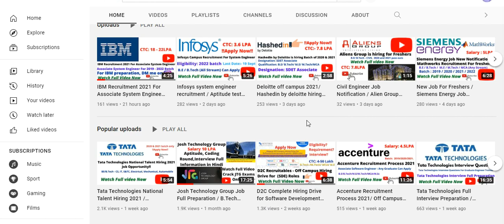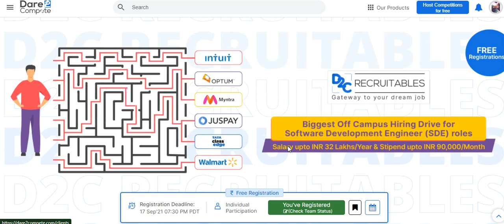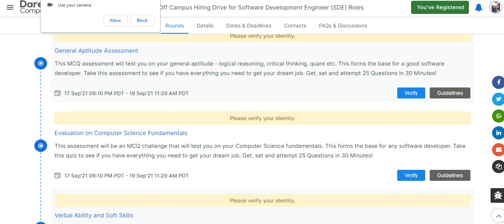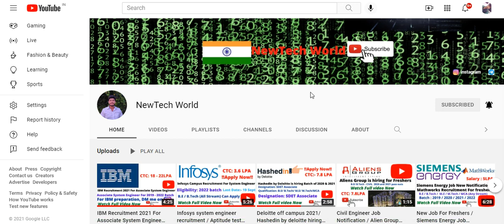Off Campus Drive / D2c Coding Questions / Big Update / Interview Questions /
Hello Everyone

D2c Off campus Recruitment

D2C Result Full Criteria And Shortlisted Companies

Check Eligibility Criteria

The Biggest Off-Campus Recruitment Drive Ever